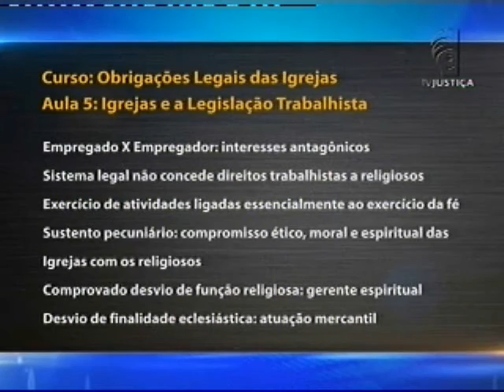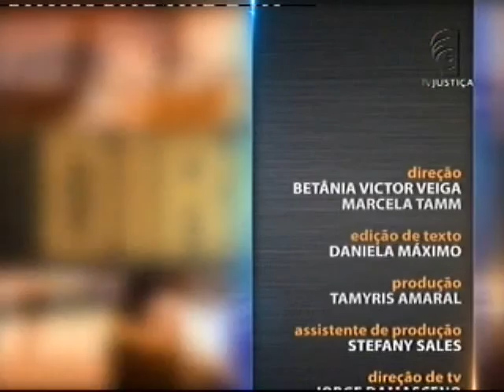Saber Direito Aula - Direito Religioso - aula 5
Nesta semana, o curso ministrado pelo advogado Gilberto Garcia estabelece a relação entre o ramo do Direito Religioso e o exercício da fé no Brasil, além dos direitos e deveres daqueles que fazem parte de alguma religião.